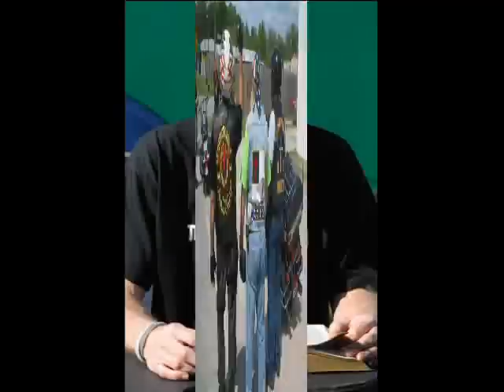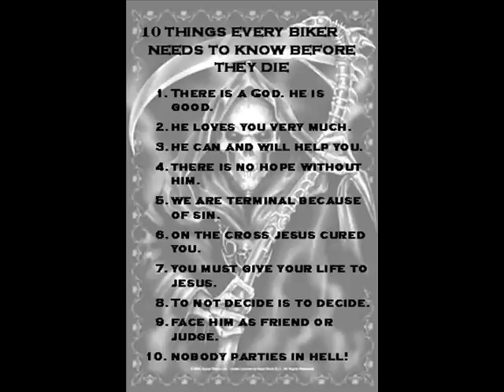Outlaw Church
The Perfect Person
He's one of history's greatest personalities. Standing at the very centre of human history, Jesus changed everything -- from our system of justice to our concept of time.
The Bible tells us that Jesus was born to a virgin, lived a sinless life and taught only a few years in Palestine before being crucified on a Roman cross. Three days after his burial, he rose from the dead, was seen by at least 500 different people and shortly after, ascended to heaven.

During his time on earth, Jesus claimed he had the power to forgive sins, cast out demons and determine people's eternal destiny. In short, he declared himself to be God.

Make no mistake, the story of Jesus is an incredible one. But for some people, it just seems too incredible to be true. Jesus may have been an important religious figure, or even a great moral teacher, they reason, but he could not have been God.

This position may seem like a valid one. But as former Cambridge university professor C.S. Lewis explained in his book, Mere Christianity, "A man who was merely a man and said the sort of things Jesus said would not be a great moral teacher; he'd either be a lunatic -- on a level with a man who says he's a poached egg -- or else he'd be the devil of hell. You must make your choice. Either this man was, and is, the Son of God; or else a madman or something worse."

Lewis went on to say, "You can shut Him up for a fool, you can spit at Him and kill Him as a demon; or you can fall at His feet and call Him Lord and God. But let us not come up with any patronizing nonsense about His being a great human teacher. He has not left that open to us. He did not intend to."

You can read or listen to excellent biblical teaching

You can read this little book online "Jesus Loves Me"

You can read my blogs, listen to more music, and find more

You can post a comment, rate this, etc. PLEASE do so - to help spread the MESSAGE of the Gospel of Jesus Christ.

Where is God when things go wrong?

Always ride with your LIGHTS ON!